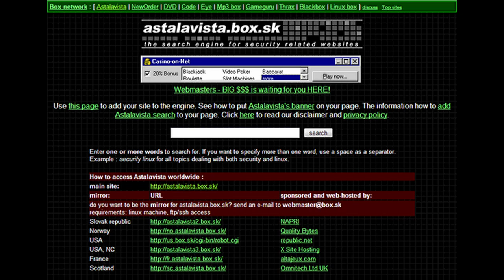Twister (Total Eclipse/BMP) - Passing by (e)